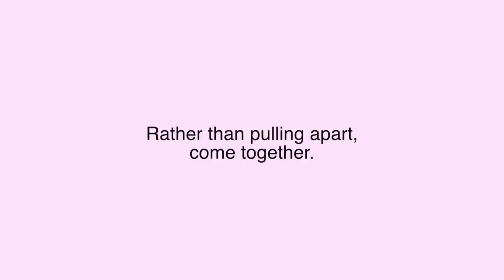MONOGAMY IS SEXY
Click here for a FREE VEGAN MASTERCLASS on how to make your vegan lifestyle sustainable and effortless.

MY MOM AND I WROTE AN E-BOOK! We hope you love it.